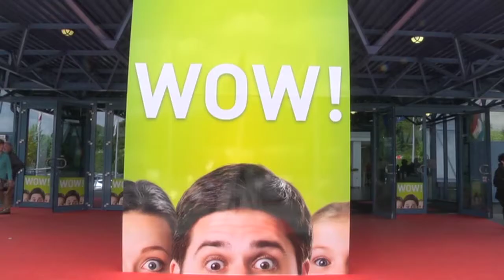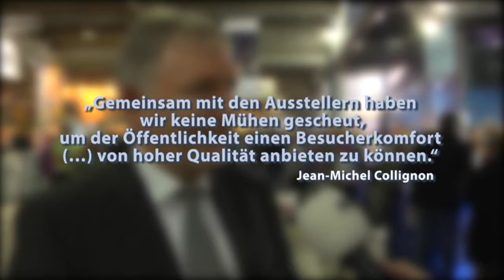Frühjahrsmesse 2.0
Tradition tritt auf modernste Technologie - Die Frühjahrsmesse in Luxemburg

Die Frühjahrsmesse in Luxemburg versucht modernste Technik mit Tradition zu vereinen.